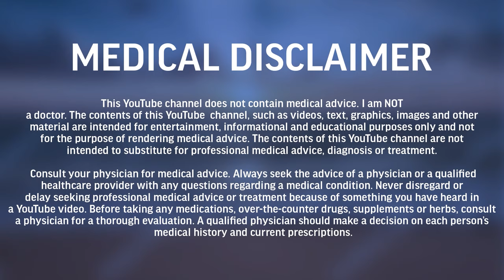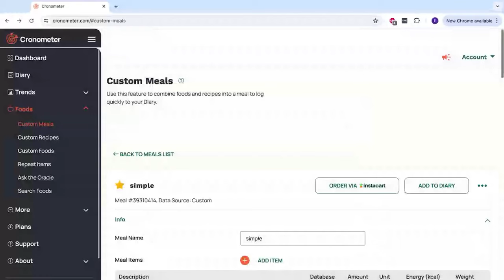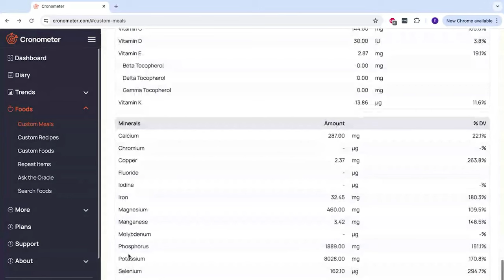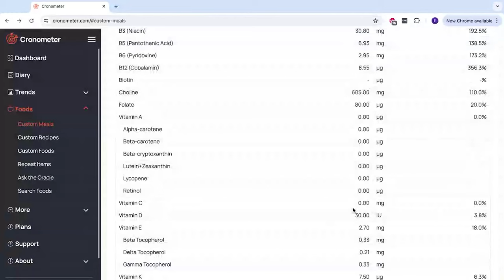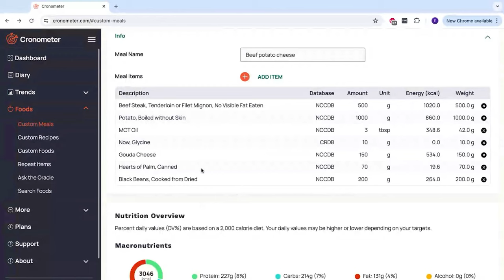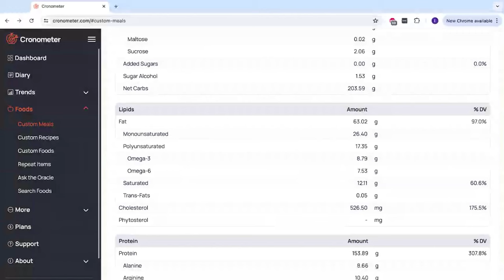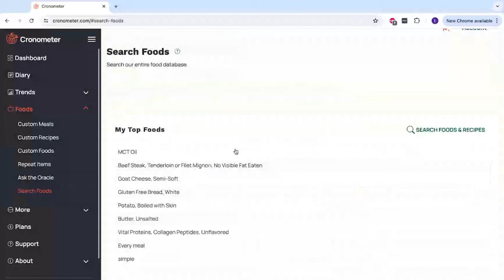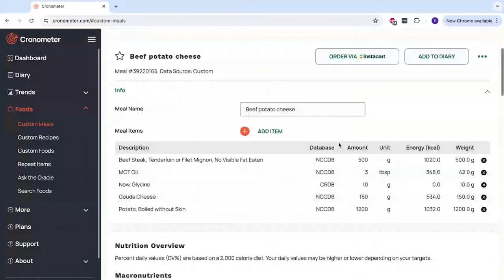Just 2 Foods = a Healthy Balanced Diet? Cronometer Example Meal Plans | Rejuvenate Pod Ep. 84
Timestamps/Annotations:
00:00:00 RP Right Diet For You
00:00:53 Rejuvenate Podcast previous episodes based on diet/nutrition
00:04:40 Why don’t you just eat a simple diet of 2 or 3 ingredients? (Eating a diet that agrees with you most)
00:06:32 Is a restricted diet nutritionally complete?
00:10:13 Cronometer food diary nutritional log: Steak and potatoes only
00:22:11 Nutritional content of minerals in a steak and potatoes only
00:31:32 What are the nutritional gaps in a steak and potatoes only
00:32:15 Grant Genereux’s diet nutritionally in cronometer: Steak and black beans only
00:40:31 Steak and white rice only nutritional content
00:46:00 Steak and apples only nutritional content
00:50:43 Which is better nutritionally, apples or potatoes?
00:52:35 Elwin’s custom meal (best way to get calcium)
00:59:09 Hearts of palm - Elwin’s choice for folate and manganese
01:06:40 Example of a  Pulmotonia diet (fish for protein)
01:09:55 Nutritional content of a Pulmotonia diet
01:17:55  Exchanging different types of fish and comparing nutritional values
01:21:26 Recreating Krissy’s meal for the day on cronometer
01:31:45 You need to get the nutrients from the amount of food you are eating
01:36:51 Eating right for your body type, optimal meal nutritional comparisons
01:40:07 Final thoughts